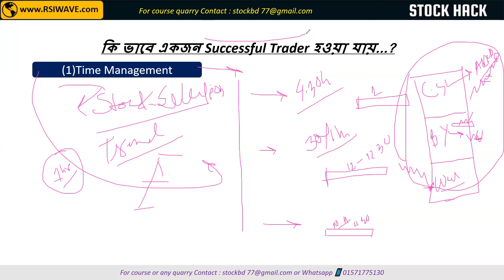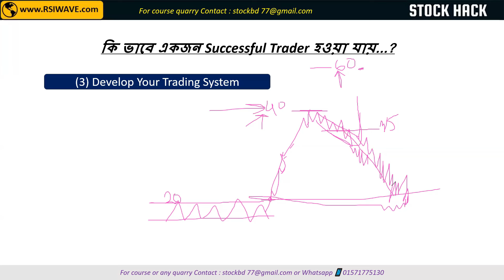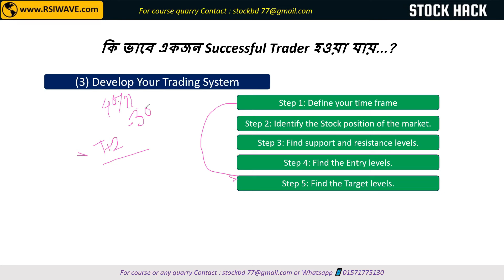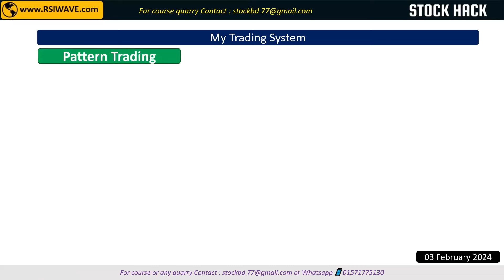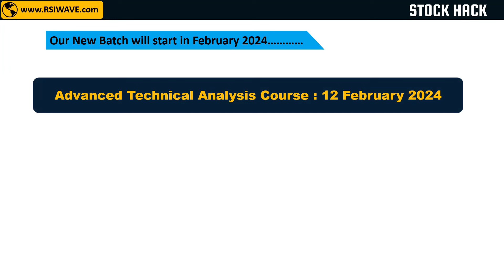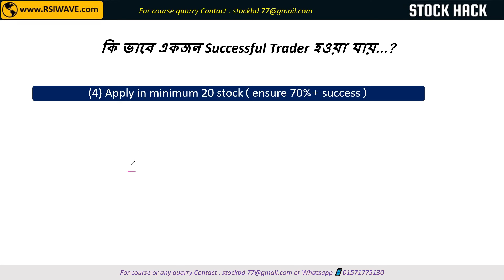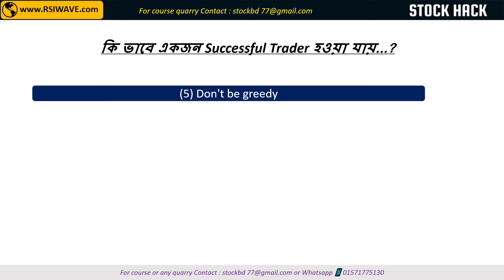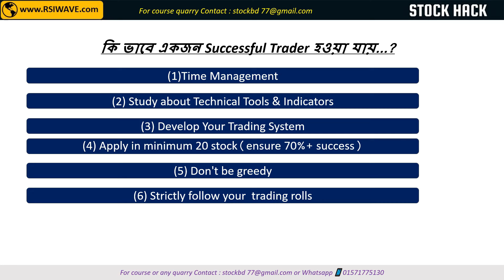Friday Technical Talk - কি ভাবে একজন Successful Trader হওয়া যায় - Stock Hack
In this video, we will discuss how to become a successful trader?

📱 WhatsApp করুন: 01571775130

Video Sections:
00:00 - Introduction
00:20 - কি ভাবে একজন Successful Trader হওয়া যায়?  (part 1)
19:50 - Course
20:45 -  কি ভাবে একজন Successful Trader হওয়া যায়?  (part 2)
25:50 - Thank You